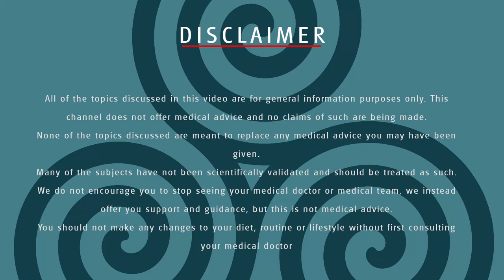#6 Lawrence Achike Characteristics of an Olympian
Larry (Onochie) is a 2 time Olympic Triple Jumper for Great Britain for the Sydney and Beijing Olympics, he was also British Team Captain at World Champs in 2009.  He was an international athlete for 20 years! We discuss the ins and outs of what made him the athlete he was mentally & physically, what drove him & how hard it was when he retired until he tapped into that aspect of himself that drove him as an athlete for other parts of life.

Find Larry on LinkedIN: Larry Achike OLY